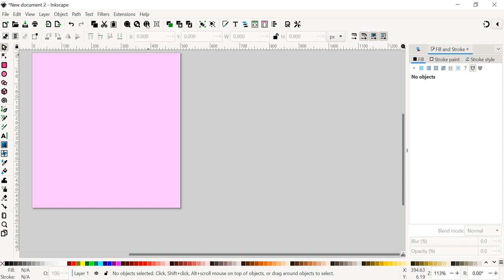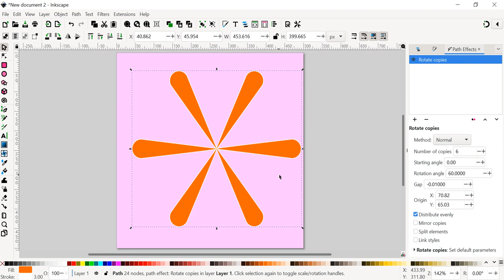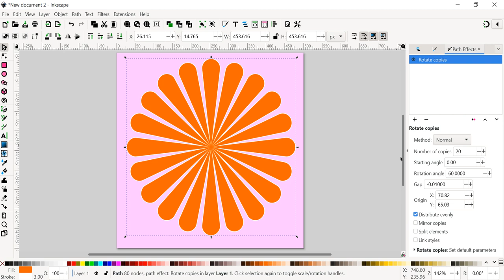Inkscape การคัดลอกและหมุนวัตถุรอบทิศ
กรณีตัวอย่างการสร้างดอกไม้หรือเส้นรัศมีด้วยเทคนิคการคัดลอกและหมุนวัตถุรอบทิศด้วย Path Effect, Rotate Copies ใน Inkscape รวมทั้งการปรับแต่งหน้าเอกสาร เช่น การตั้งค่าหน่วยวัด การใส่สีพื้น การกำหนดขนาด และการสร้างวัตถุปลายแหลมด้วยการ Join Nodes